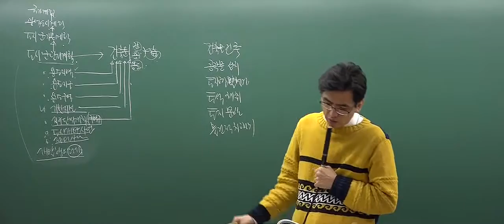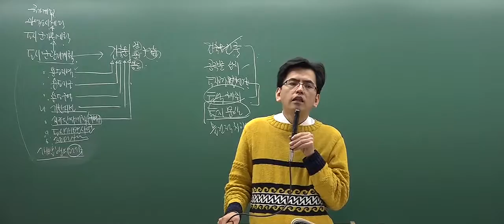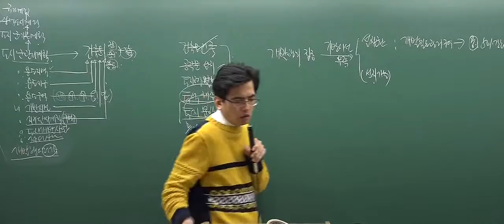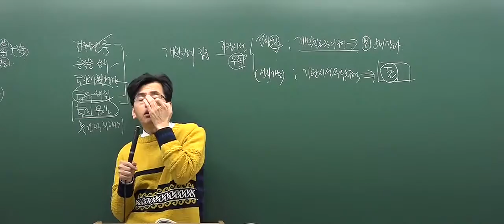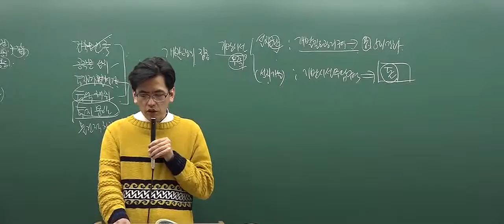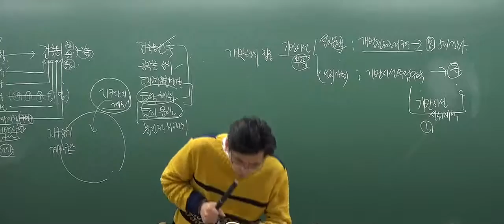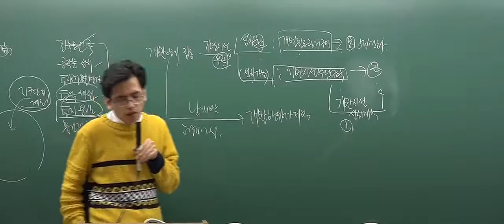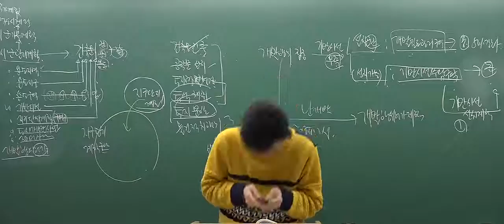[2017심화_2회3강] 공인중개사 강의_부동산공법(김동영)_준공검사 등 (P.58)